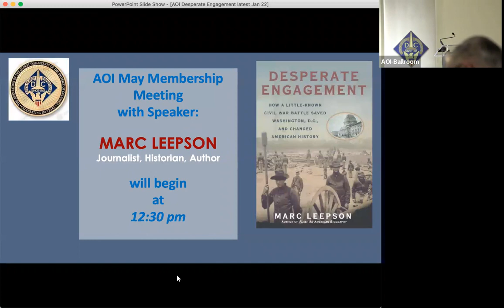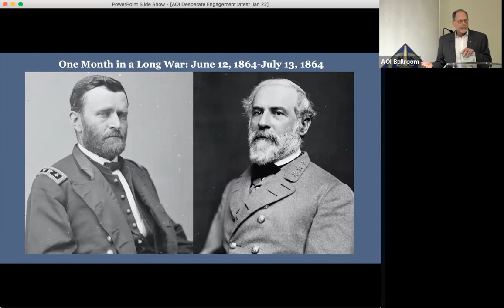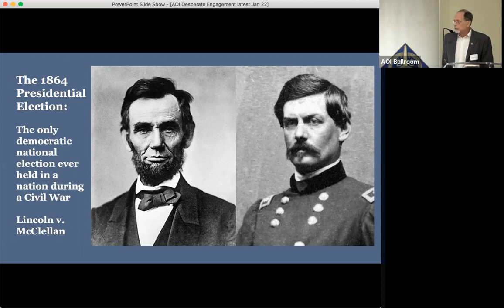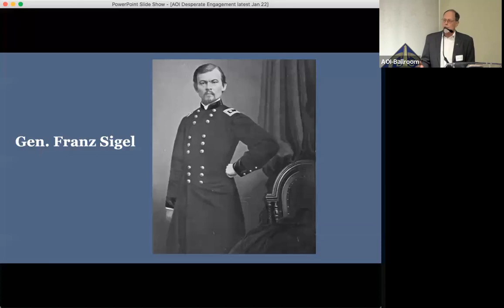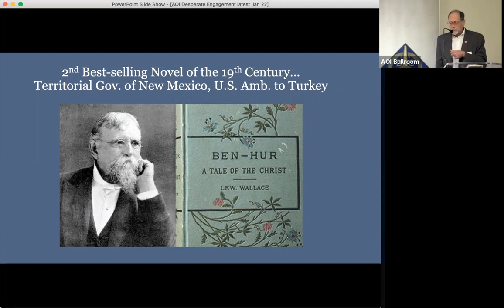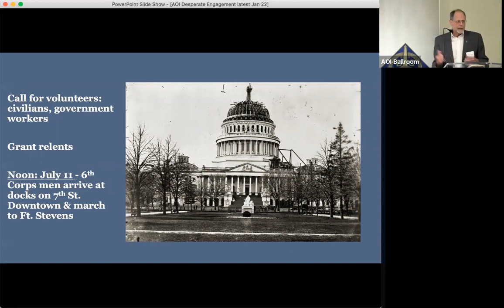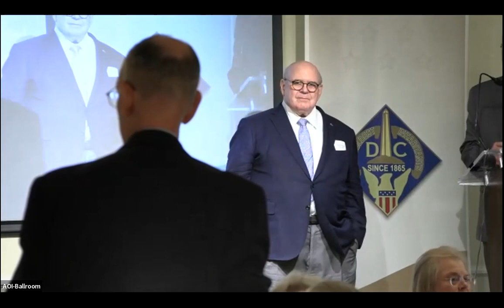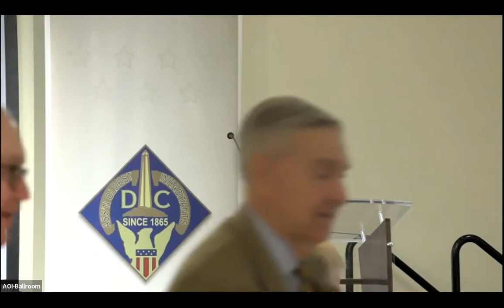Marc Leepson discussing the Battle for the Monocacy - AOI May 2022 Luncheon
Marc Leepson discusses his book, "Desperate Engagement: How a Little-Known Civil War Battle Saved Washington, D.C., and Changed the Course of American History."